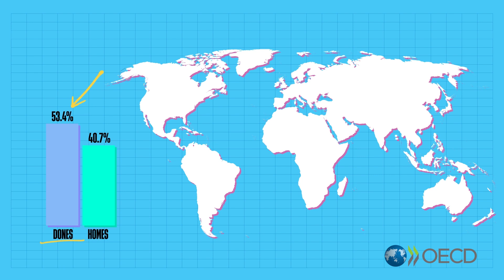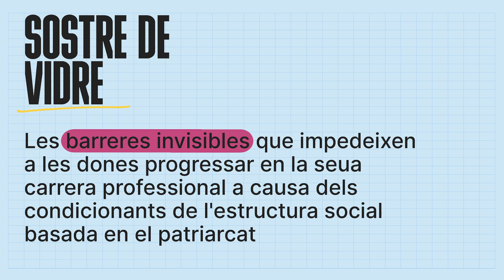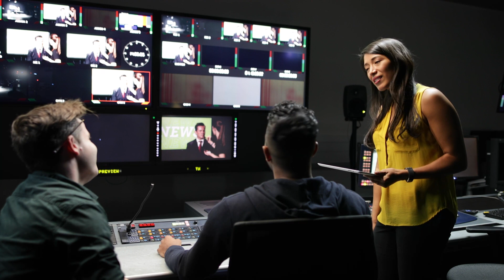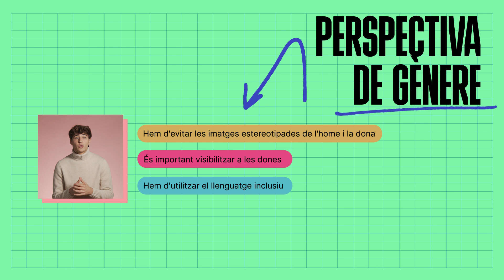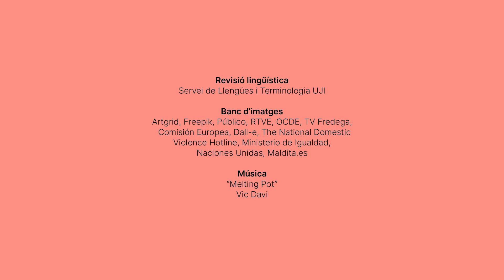CACV 06 Els mitjans de comunicació i el foment de la igualtat